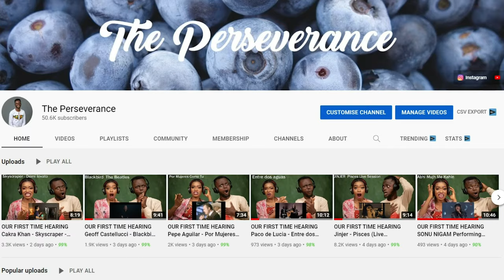Vocal Coach Reacts to Angelina Jordan - I Put A Spell On You